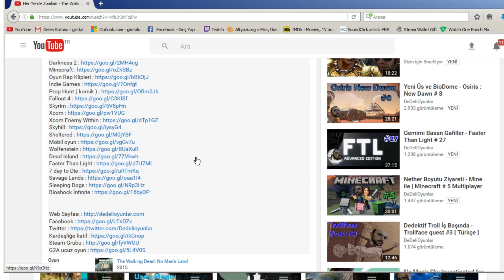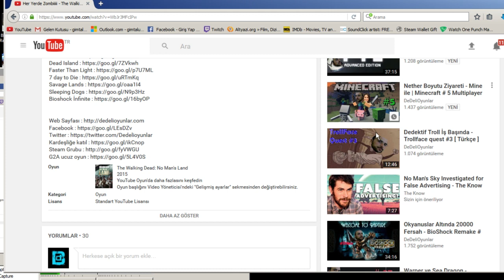5. Arena da Vurdu Vurdu vuruldu - Clash Royale # 6